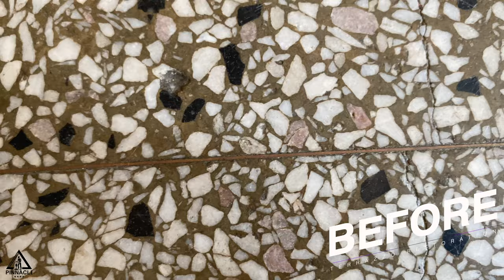Historic 140 year old terrazzo floor restoration and repair - polishing, vitrification, repair.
This hidden gem of an original 140 year old terrazzo floor was hiding under carpets and linoleums of the historic university building. We demolished the old floors to reveal the original terrazzo. We were challenged with hundreds of holes from the carpet nails but that didn't stop us from fully restoring this terrazzo to its original beauty.